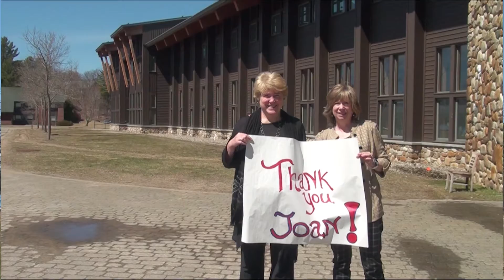Thank you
With thanks to so many of you, we finished the fiscal year with a little over $2.12 million in our annual fund, meeting the budget goal as well as the Coming Home and Trustee Challenges! Alumni giving doubled and participation reached 10 percent. We are so grateful for everyone's support.

From the bottom of our hearts, thank you!